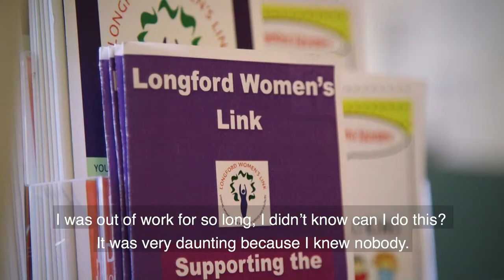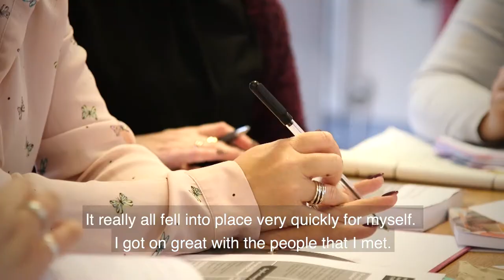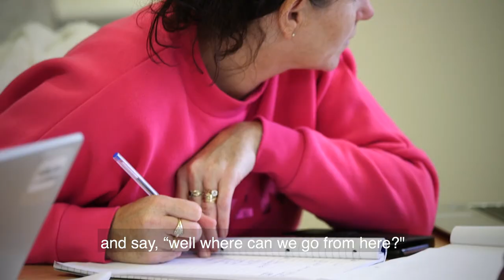AONTAS CEN 10 -The Value of Community Education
This video gives an overview of the work of the CEN over the past ten years and highlights the many benefits of community education.